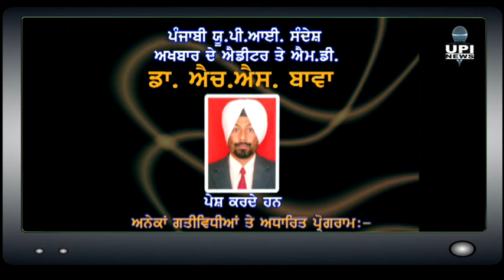Kisana nu Bijili da Bill Auna Chahida Hai - Ajit Singh